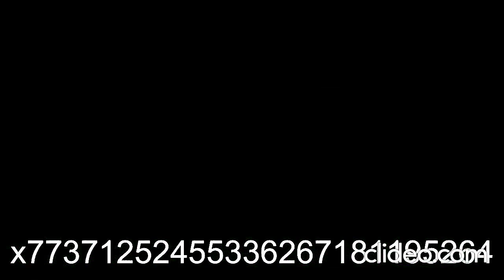YELLOW SHEEP A GAIN - 1 Decillion times in High Pitch V2 (16x Speed)